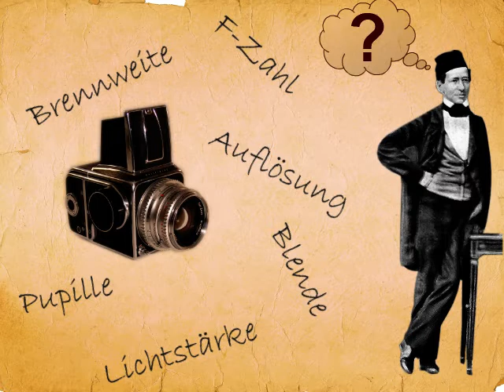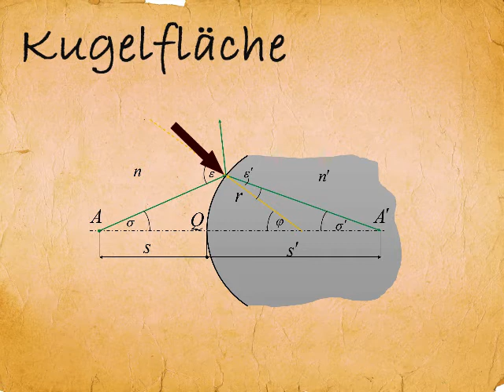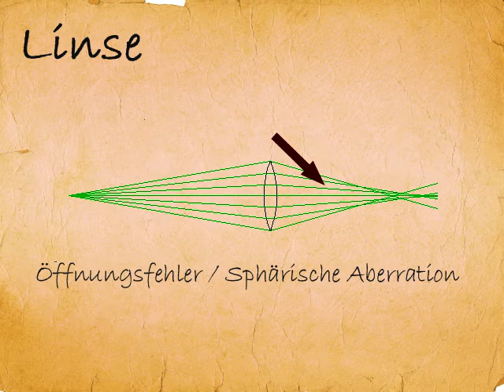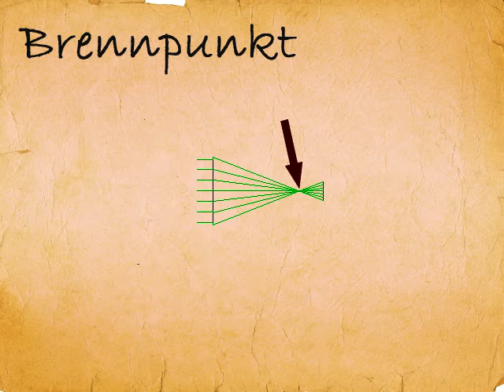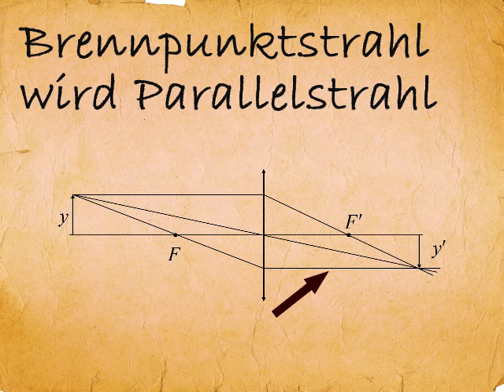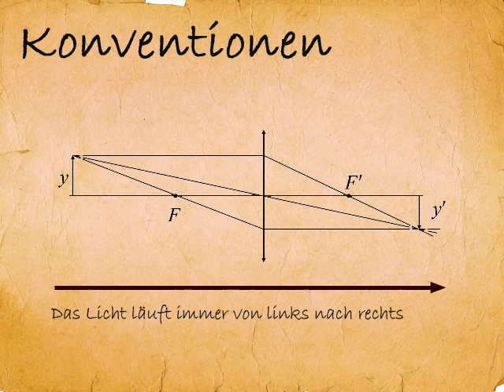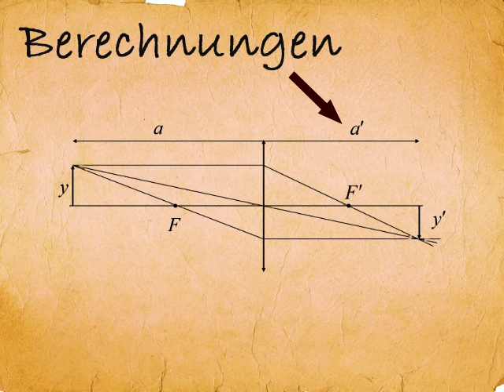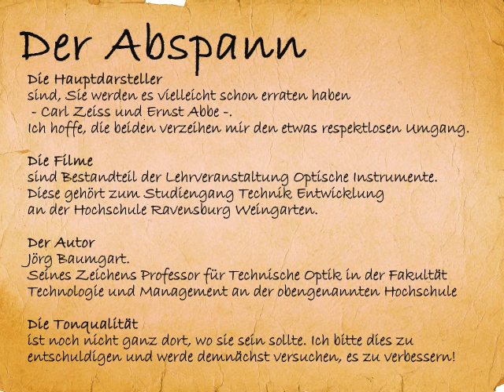Optische Instrumente Grundlagen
Lehrvideo zu der Lehrveranstaltung Optische Instrumente
im Studiengang Technik Entwicklung